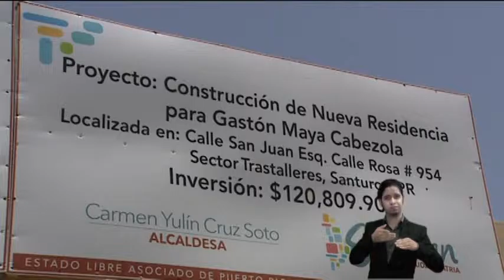N24/7 Informa: Carmen Yulín: "A la gente de San Juan le conviene que el Municipio cobre el IVU"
3 pm 7 julio 2015